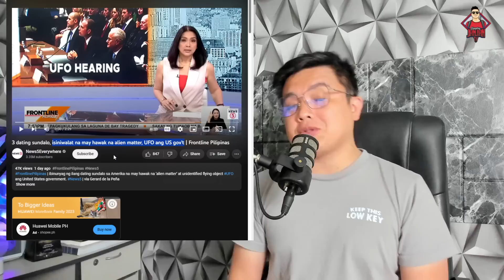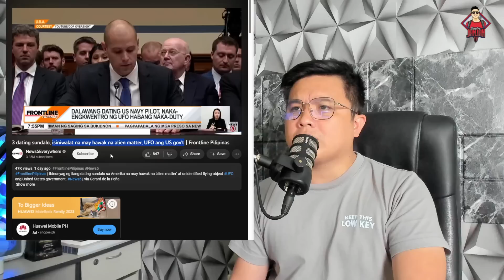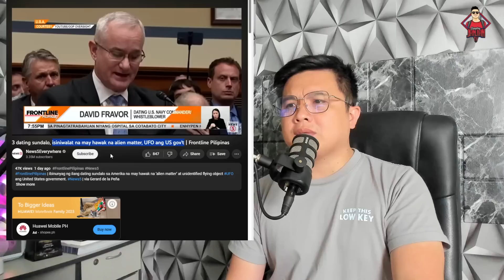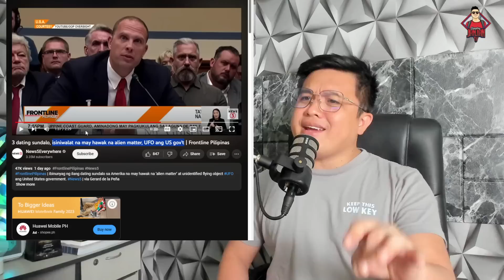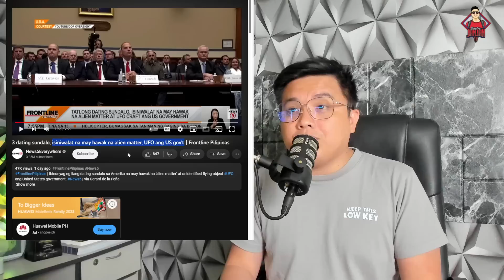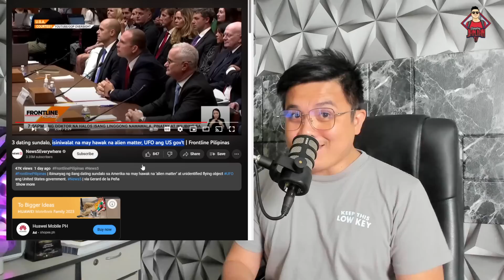KUMPIRMADO NA! TOTOO ANG ALIEN!